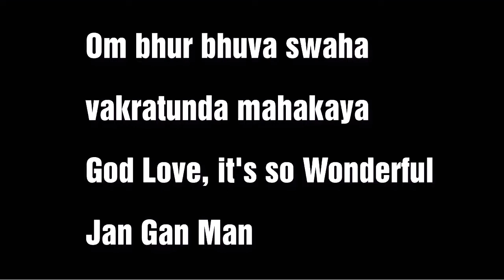Daksh and Mumma's Masti Time | Sweet Singing of Daksh